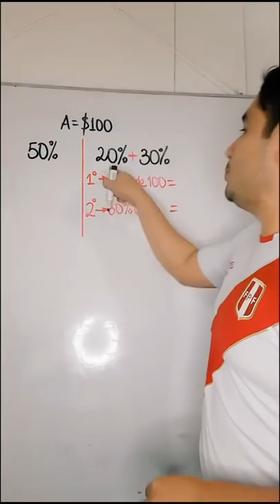¡NO TE DEJES ENGAÑAR! 😱❌️